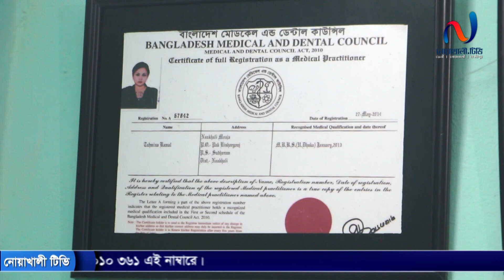থানায় মেশিনগান স্থাপন। টার্গেট হেফাজত? নোয়াখালী টিভি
tvWelcome to  NOAKHALITV Channel on YouTube. NOAKHALITV offers  mix of programs such as news bulletins, current affairs, talk shows, educational, religious, politics related programs, drama, reality shows, prank show and other entertainment programs. We Broadcast news and entertainment programs.

noakhilla
নোয়াখালী
নোয়াখাইল্লা
নোয়াখালী
নোয়াখালী টিভি